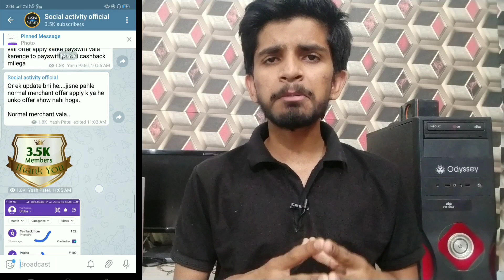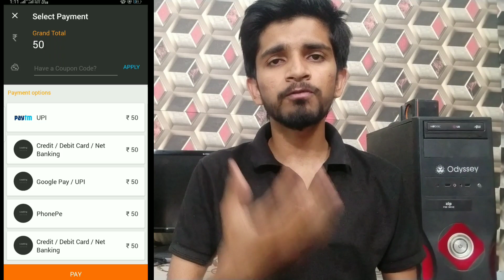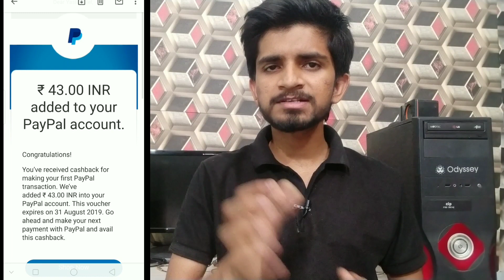Buy any medicine and products at 60% cashback , netmeds and paypal new offer , wooho offer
Code :- 74ec6d70

Netmeds pe shopping karo..gopaisa and cashkaro threw

Cashback offers on medicines

Social activity:netmeds offer

Netmeds offer

Netmeds online pharmacy

Netmeds offers

Medicine online shopping app

How to buy medicine online

Buy free products online

Buy free products

Buy free products from amazon

Buy free products